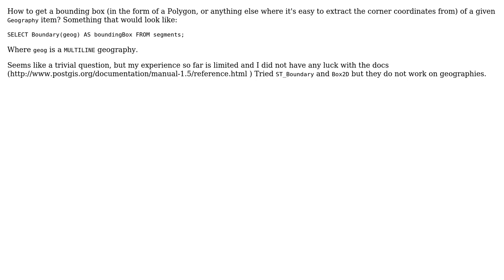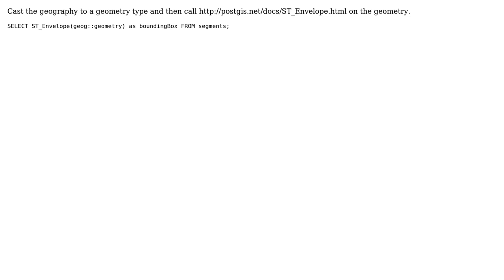GIS: Bounding rectangle of a geography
With thanks & praise to God, and with thanks to the many people who have made this project possible! You are responsible for your own actions.